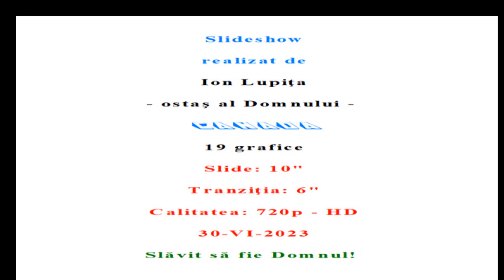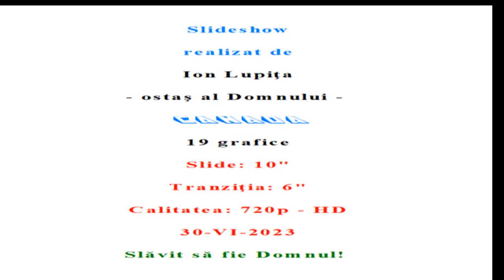Ionuţ - Ferice-i a vorbi cuvîntul - mel Ionuţ - 24-VI-2023